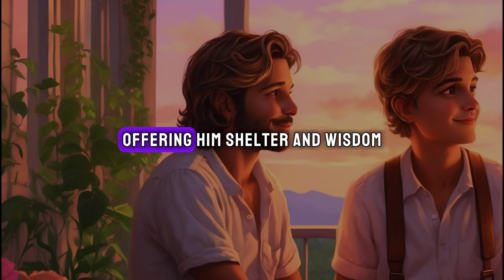story about life | The Canvas of Wisdom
"The Canvas of Wisdom":

1. An elderly artist sitting in front of a canvas, his wrinkled hands delicately holding a paintbrush, while a young wanderer watches in awe from the doorway of the cottage.

2. The young wanderer, Luca, exploring the tranquil forest surrounding the cottage, sunlight filtering through the trees and casting dappled shadows on the forest floor.

3. Elias and Luca sitting side by side on the porch of the cottage, surrounded by lush greenery and colorful flowers, engaged in deep conversation as they watch the sunset painting the sky in hues of orange and pink.

4. A montage of scenes depicting Elias teaching Luca the art of painting—Elias demonstrating various techniques, Luca eagerly absorbing his mentor's wisdom, and the gradual evolution of Luca's paintings from rough sketches to vibrant masterpieces.

5. A series of close-up shots capturing the intricate details of Elias' paintings—vivid landscapes, vibrant still lifes, and emotive portraits—each brushstroke imbued with a sense of life and energy.

6. Luca's journey beyond the cottage, traveling the world to showcase his art in galleries and exhibitions, surrounded by admirers and fellow artists who are captivated by his talent and inspired by his story.

7. A heartwarming scene of Elias and Luca sitting together in the cottage, surrounded by their paintings, reminiscing about their shared adventures and reflecting on the profound impact they've had on each other's lives.